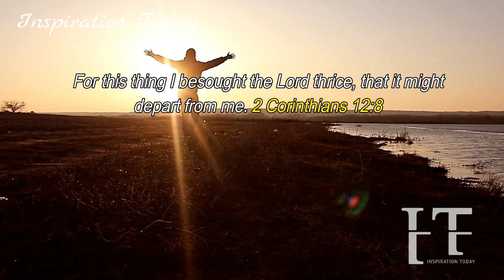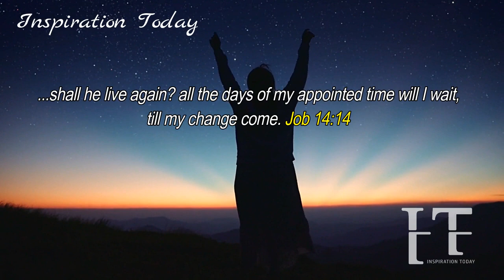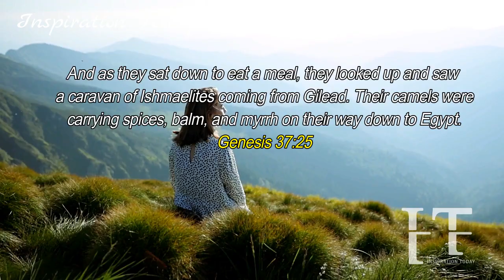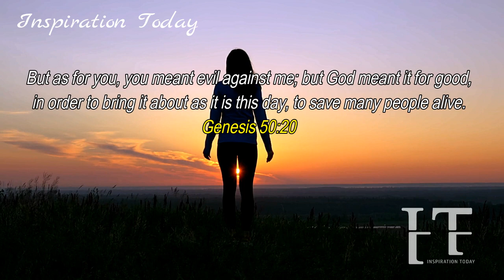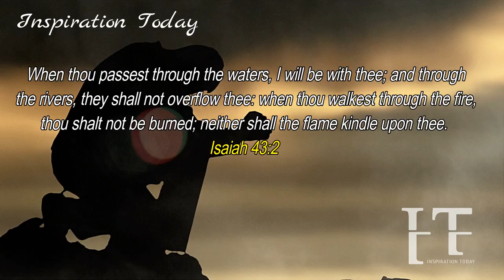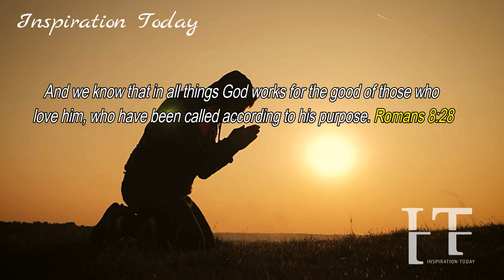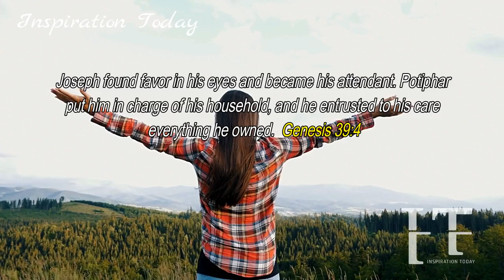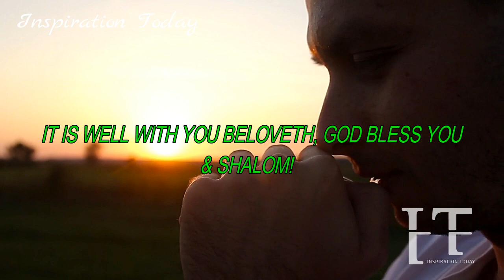WHEN IT SEEMS THE LORD ISN'T ANSWERING & NOTHING SEEM TO BE WORKING..YOU MAY JUST WANT TO WATCH THIS